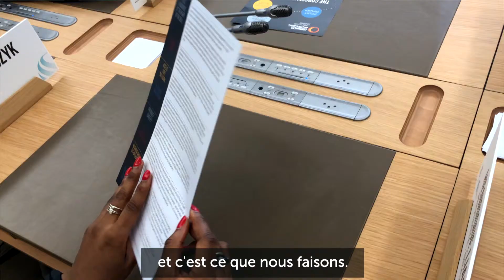“Dialogues sur le commerce” de l’OMC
Dialogues sur le commerce: Les consommateurs expriment leurs vues dans le débat sur le commerce

Les hauts représentants d’organisations de consommateurs réunis le 6 mai 2019 au siège de l’OMC ont envoyé un message fort de soutien à l’OMC et au système commercial multilatéral. Ils ont souligné qu’il était important de tenir compte des préoccupations des consommateurs dans les négociations commerciales et l’élaboration des politiques et ont présenté leurs priorités en matière de commerce électronique.

La réunion, tenue à la demande de Consumers International, est le premier événement organisé uniquement à l’intention des organisations de consommateurs dans le cadre de l’initiative “Dialogues sur le commerce” de l’OMC.

Intervenants apparaissant dans cette vidéo:

WTO Director-General Roberto Azevêdo
Consumers International Director-General Helena Leurent
General Council Chair Sunanta Kangvalkulkij